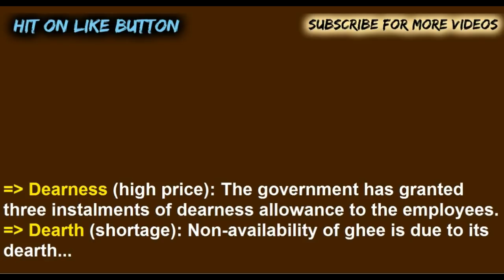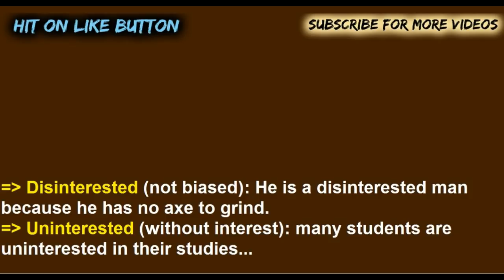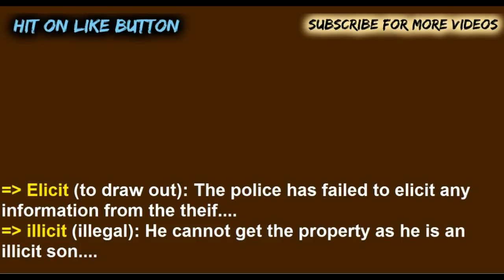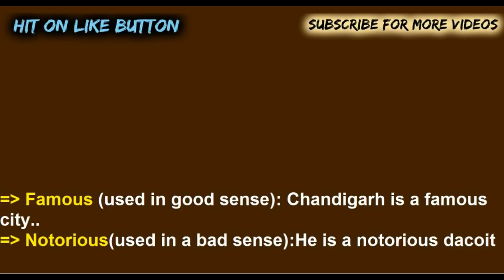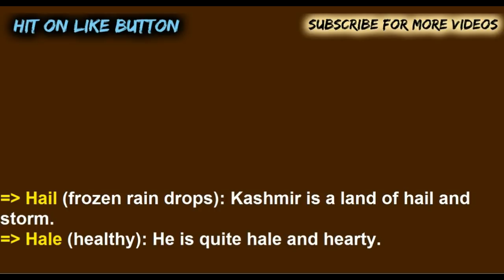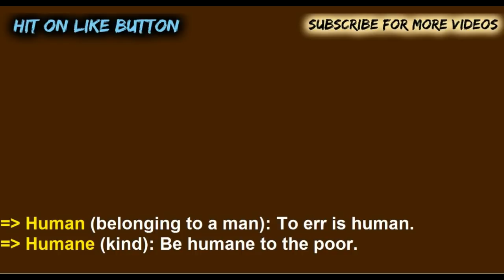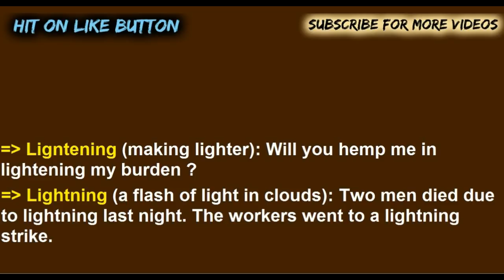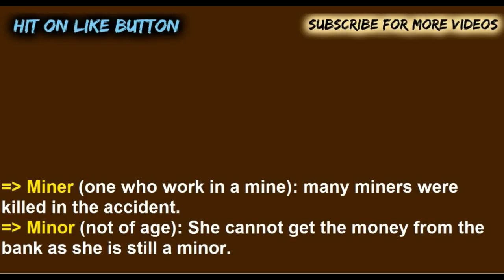Spoken English Practice Sentences for English Conversation | Daily Use Correct English Sentences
Welcome back on your own Spoken English learning Institute.Heavenluk This video (Spoken English Practice Sentences for English Conversation | Daily Use Correct English Sentences | English Phrases) contains very useful correct words in your daily speaking english . You can use these correct sentences in your General Speaking English Conversation and also improve your English Speaking Fluently. You can use these correct words for Speaking English. This is very most common English sentences for all those person, who want to learn English online at home.This video is very important for Beginners. Please learn these spoken English correct words , sentences and use whenever you get an opportunity. Thanks.